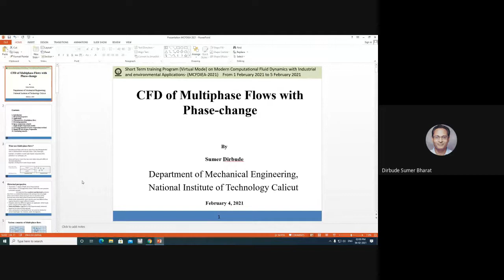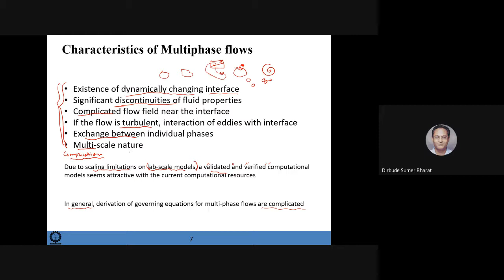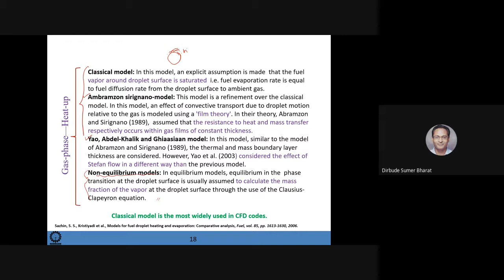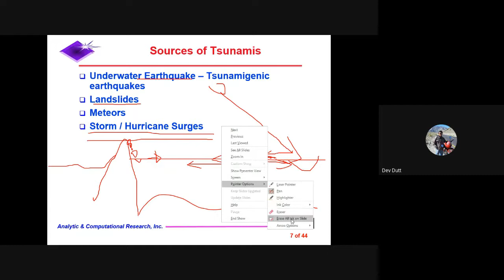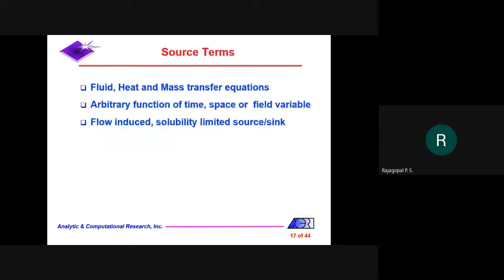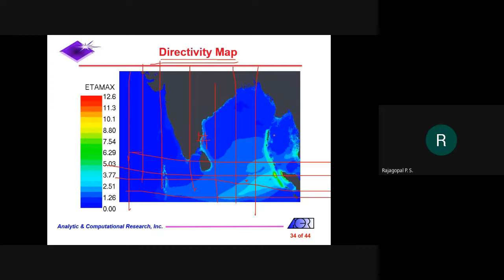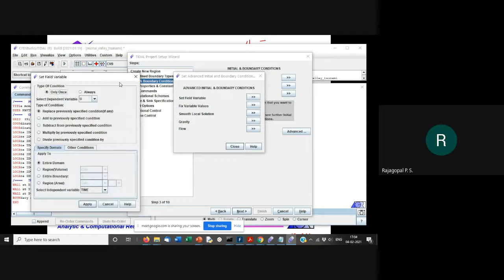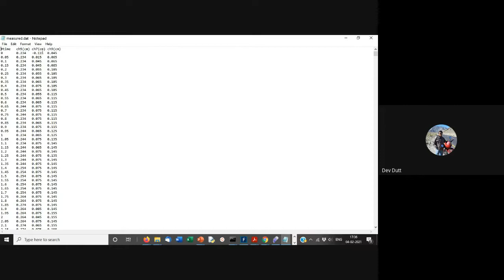Online STTP on MCFDIEA 2021: Day 4--After Lunch, 4 Feb 2021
14:00 PM—15:00 PM CFD of multiphase flows with phase change
Prof. Sumer Dirbude
15:00 PM—16:00 PM Surface water flow and shallow water equations: tsunami modelling
Mr. Rajagopal
16:00 PM –17:00 PM Hands on session: CFD solutions of surface water flow: tsunami modelling
Mr. Rajagopal